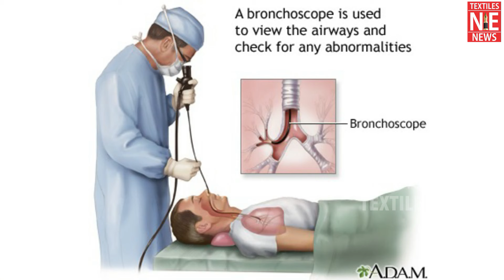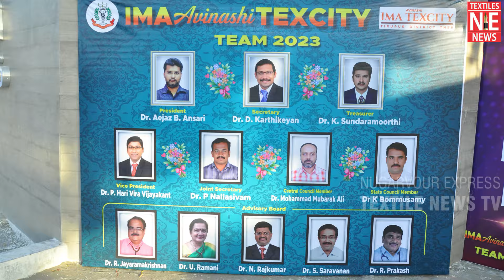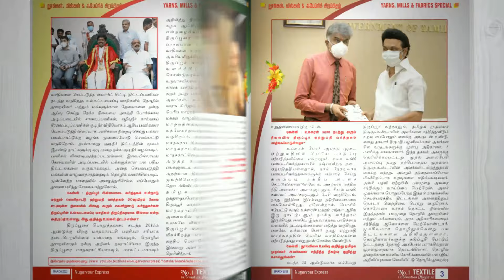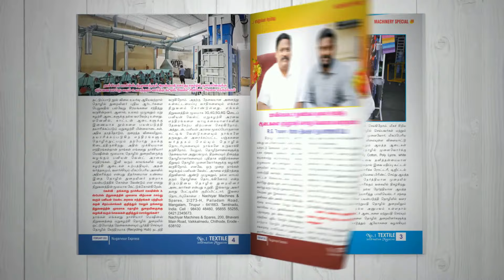உயிர்காக்கும் பயிற்சிகளை பொதுமக்களுக்கு வழங்கி உயிர் காவலர்களாக உருவாக்கும் TEXCITY IMAமருத்துவர்கள்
புகை பிடிக்கும் பழக்கம் புற்றுநோய் உட்பட பல்வேறு நோய்களுக்கு வழிவகுக்கும்.

TEXCITY IMA - FOUNDER MEMBER , IMA - மாநில செயற்குழு உறுப்பினர்
டாக்டர். K. பொம்முசாமி அவர்கள் சிறப்புப் பேட்டி.

Thanks & Regards
M. Muthukumar
Editor & Publisher
Nugarvour Express
Tirupur.